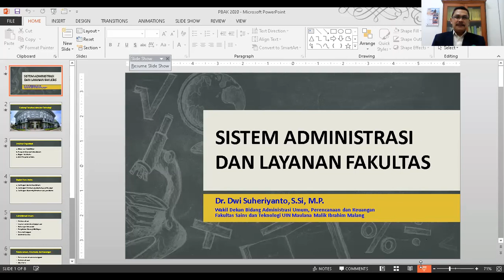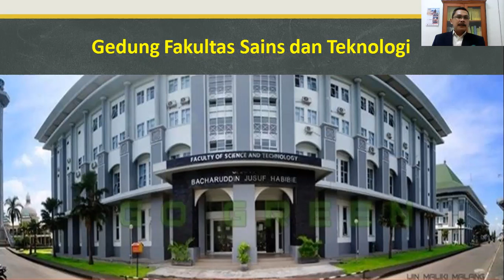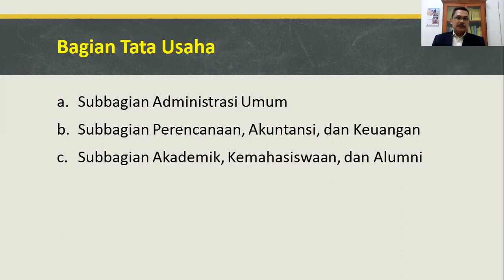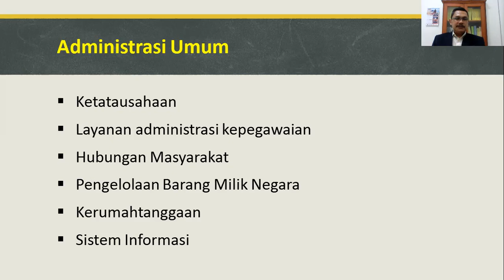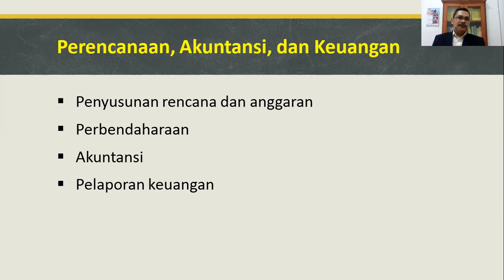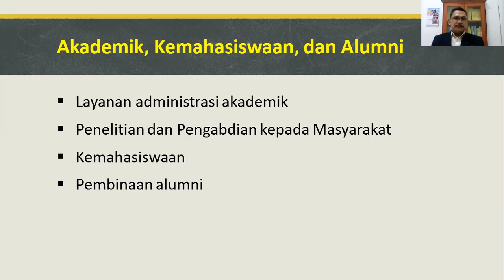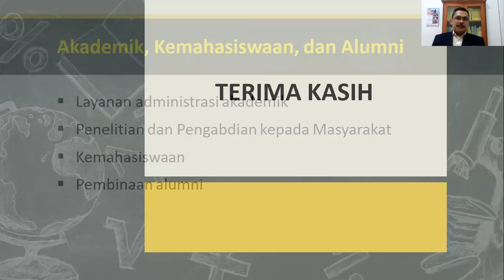Sambutan Wakil Dekan Bidang Administrasi Umum, Perencanaan dan Keuangan (AUPK)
Dr. Dwi Suheriyanto, MP